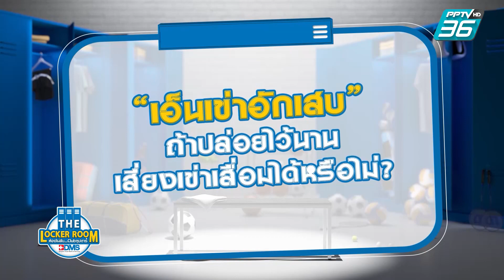ปัจจัยเสี่ยงที่ทำให้เกิดเอ็นเข่าอักเสบ |THELOCKERROOM ซีซั่น2 EP.3 |PPTVHD36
ฟังเคล็ดลับการดูแลรักษาเอ็นเข่าอักเสบให้กลับมาแฮปปี้อีกครั้งจาก นพ.พีรพัศฆ์ รุจิวิชชญ์ ศัลยแพทย์กระดูกสันหลังและข้อ ชำนาญการด้านการส่องกล้องโรคข้อและเวชศาสตร์การกีฬา โรงพยาบาลสมิติเวช ศรีนครินทร์
ติดตามรายการ “THE LOCKER ROOM ห้องไม่ลับ คลับซุปตาร์ by BDMS” ซีซั่น 2 ทุกวันเสาร์ เวลา 12:45 น. ทาง PPTV HD ช่อง 36